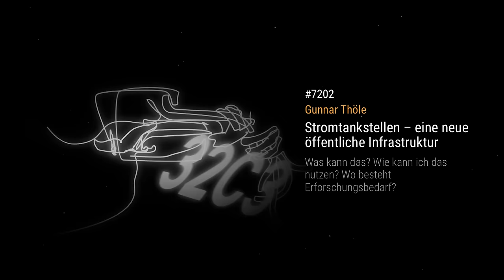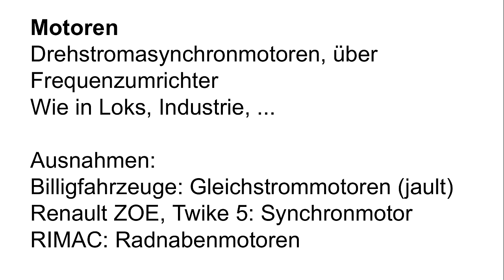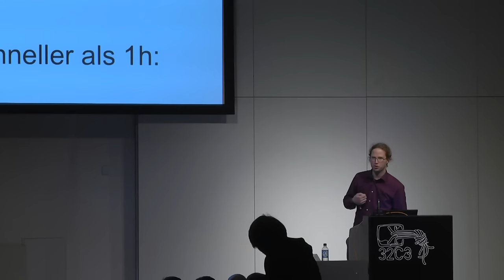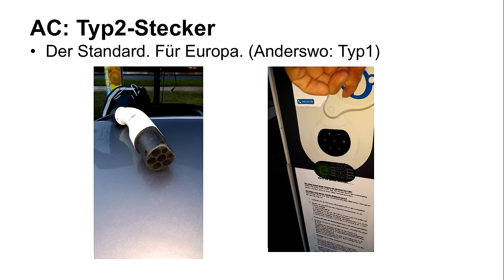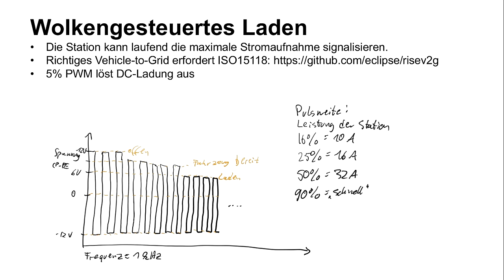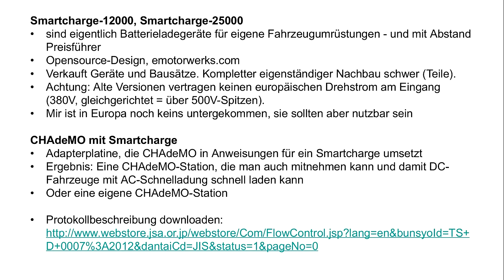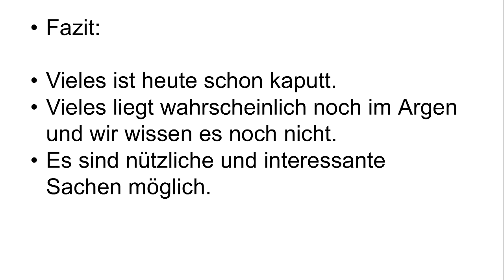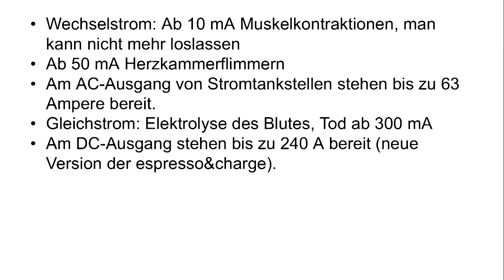Gunnar Thöle: Stromtankstellen – eine neue öffentliche Infrastruktur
Landauf landab entstehen zur Zeit tausende öffentlicher Stromtankstellen. Diese neue Infrastruktur bietet viel Potential für kreative Nutzungen und hat eine Reihe an Nutzungs-, Sicherheits- und Datenschutzproblemen, für die bislang Lösungen fehlen.

Gunnar Thöle